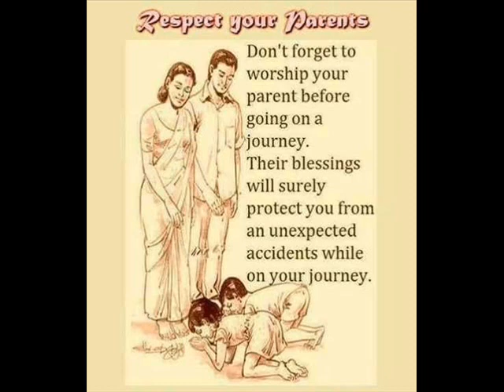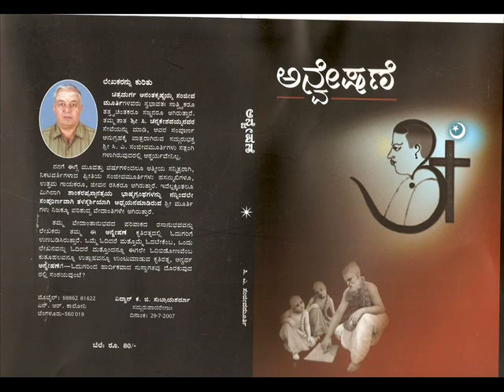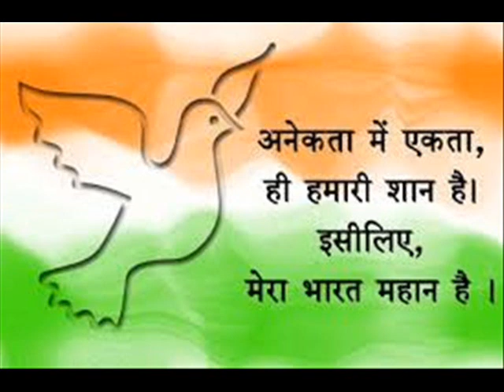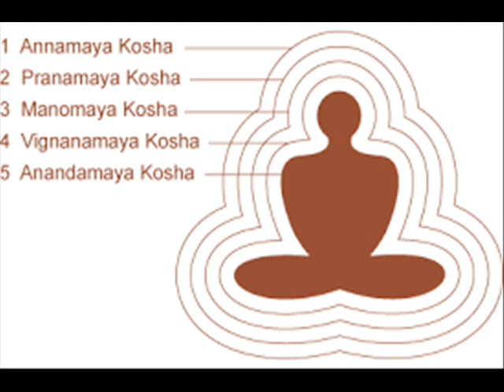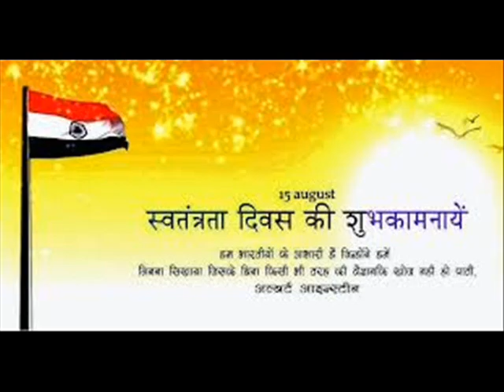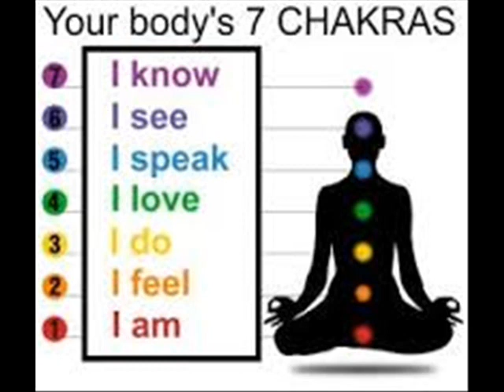Satyave gedditu, ಸತ್ಯವೆ ಗೆದ್ದಿತು, ಗಾಯಕ ಚಿತ್ರದುರ್ಗ ಸಂಜೀವ ಮೂರ್ತಿ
Song in Kannada  done on Independence Day by Karnataka Shankara Sri Sri Satchidanandendra Saraswathi Swamiji of Holenarasipur , Karnataka with the theme of Taittireeyopanishat explaining ಸತ್ಯಂ ಜ್ಞಾನಮನಂತಂ ಬ್ರಹ್ಮ | Panchakosha Viveka  & Mundakopanishat- ಪ್ರಣವೋ ಧನುಃ ಶರೋಹ್ಯಾತ್ಮಾ ಬ್ರಹ್ಮ ತಲ್ಲಕ್ಷ್ಯಮುಚ್ಚ್ಯತೇ, ಅಪ್ರಮತ್ತೇನ ವೇಧ್ಧವ್ಯಂ ಶರವತ್ತನ್ಮಯೋ ಭವೇತ್ ||  unless one knows the real thyself he is not free from births & deaths, the day a man self realises is INDEPENDENCE DAY. Sung by Chitradurga Sanjeeva Murthy under the Guidelines of Karnataka Kalashree Dr. Shyamala G Bhave, selected from my 2nd album Shrimadbhagavadgeetha Tattvagaana Rasayana.